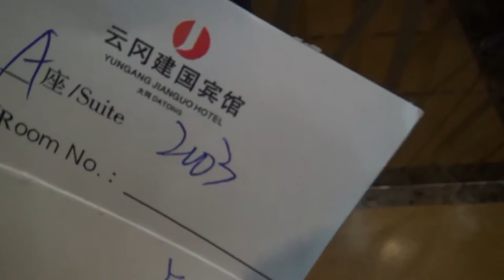We explored the spectacular Hanging Monastery of Shanxi!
On my last day in Shanxi I visited the Hanging Monastery of Shanxi. I went up there, which was quite scary, watch the vlog to see why! After the Hanging Temple it was time to see the impressive Yungang Grottoes in China.

If you are traveling or living in China, you will need a VPN to access social media sites like Facebook or YouTube. I use ExpressVPN and they are offering you 3 months free!

This trip was hosted by China Daily & the Shanxi Tourism Board. Opinions are, as always, my own.